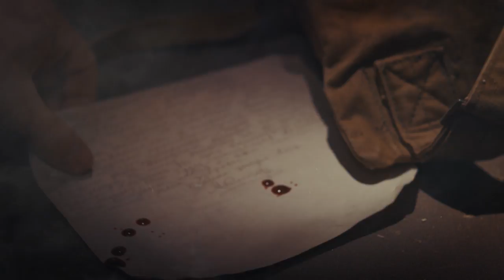Беларусь помнит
Наверняка, постоянные зрители нашей программы уже запомнили эти душещипательные истории, которые наши коллеги из Агентства теленовостей положили в основу документального цикла «Беларусь помнит». Задача перед авторами стояла сложнейшая - за две-три минуты рассказать реальную историю из жизни участника Великой Отечественной войны. Историю, которая  стала переломной в его жизни или  осталась на страницах военной летописи. Именно такой ролик - сейчас в нашем эфире.

Авторы роликов подошли к воплощению идеи нестандартно. В каждой серии снимается кто-то из родных героя, о котором идет повествование. Здесь мы видели Анну Ключареву - дочь известного профессора, доктора медицинских наук Александра Ключарева. И сегодня она - гость нашей студии.